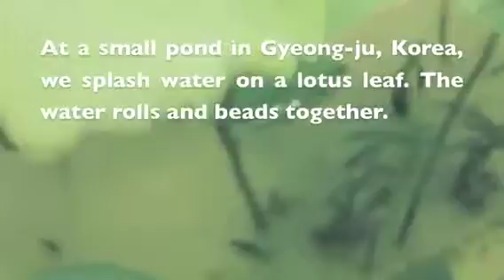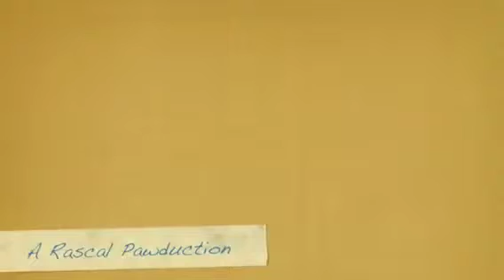Lotus leaf in rain